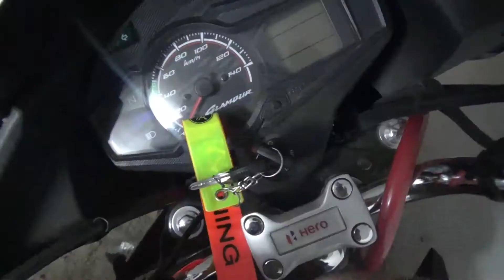Taking My Bike Out After 1 week || Bike freeze || motovlog || Hubli || kesava thunder